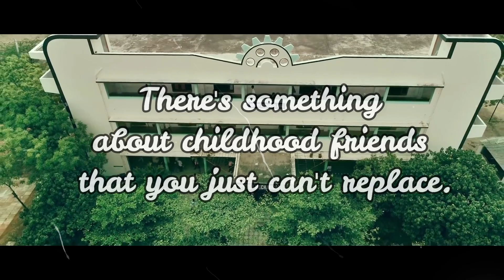Pallikoodam - Farewell song | video | Hip hop thamizha | KavyaShree | Natpe thunai | New year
Hi Everyone,

Friendship is the thing that never changes.
In this end of this decade, many of us were in schools and colleges and those beautiful memories are built by our friends...so This song is dedicated to them.

Cherish the old memories and share this to your friends.

Use Headphones 🎧.

Follow us on :
Smule :

Cover Details
Singer : KavyaShree
Music & editing : Bert Cornelius

Original Credits :
Starring: Adhi, Anagha
Singer: Sanjith Hegde
Lyrics: Hiphop Tamizha
Movie: Natpe Thunai

Be Blessed ! Peace !